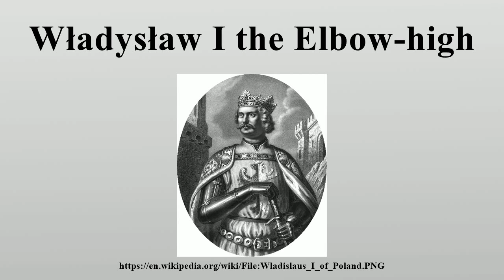Władysław I the Elbow-high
Władysław the Short or Elbow-high (or Ladislaus I of Poland, Polish: Władysław I Łokietek; 1261 – 2 March 1333), was a King of Poland.

Image-Copyright-Info
Author-Info:   Aleksander Lesser (1814–1884) Description Polish painter and art critic Date of birth/death 13 May 1814 13 March 1884 Location of birth/death Warsaw Kraków Work period 19th century ity control VIAF: 30300633 GND: 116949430 ULAN: 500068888 ISNI: 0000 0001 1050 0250
Image-Copyright-Info